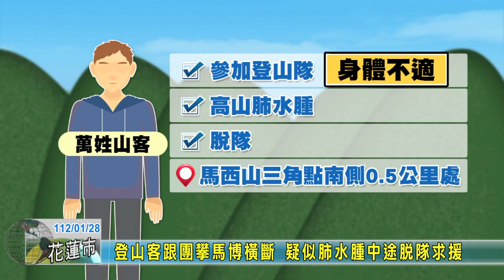20230128 06 登山客跟團攀馬博橫斷 疑似肺水腫中途脫隊求援